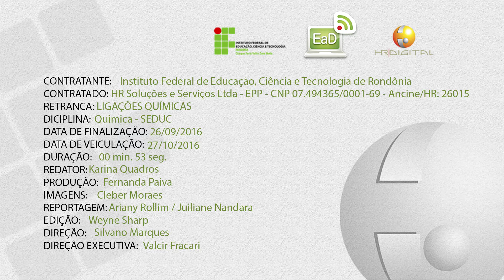Enquete - Ligações Químicas